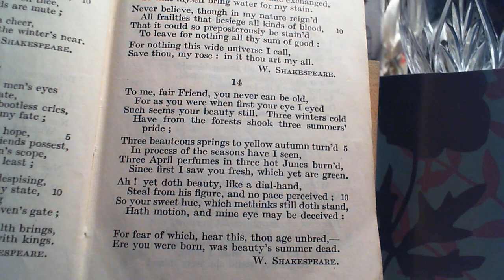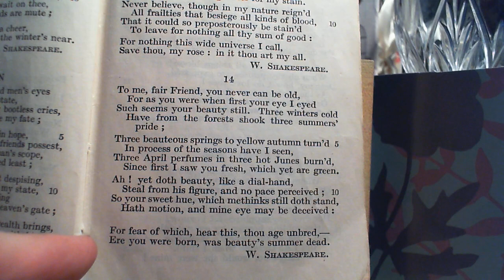To me, fair Friend, you never can be old - W. Shakespeare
14 To me, fair Friend, you never can be old
Fourteenth poem in the collection.